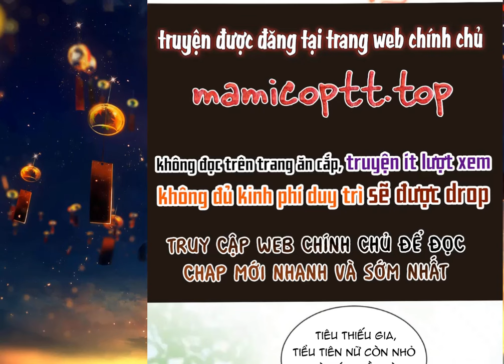[ CHAP 91 - 95] XUYÊN THÀNH EM GÁI CỦA BOSS ẨN DANH